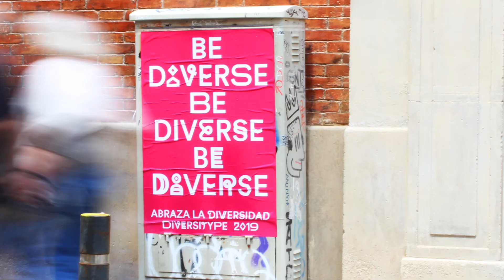BAU Talent Visions. Iñigo Osés. 'Diversitype'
[Cat] 'Diversitype' és el Treball Final de Grau d'Iñigo Osés, estudiant de Disseny Gràfic.

[Esp] 'Diversitype' es el Trabajo Final de Grado de Iñigo Osés, estudiante de Diseño Gráfico.

[Eng] 'Diversitype' is the Final Degree Project by Graphic Design student Iñigo Osés.